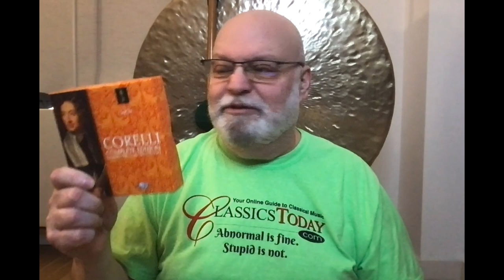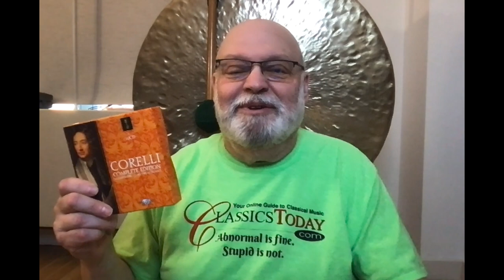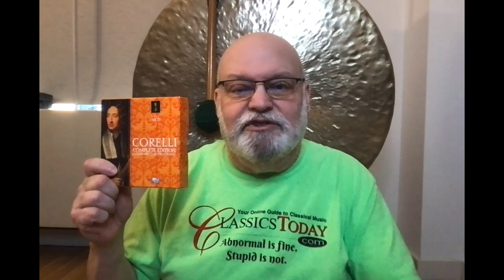Review: Brilliant's Handy and Lovely Complete Corelli Box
Corelli only published six opus numbers' worth of music, since each set consists of a collection of ca. 12 works, there's more there than you might at first think. This excellent 10-CD set on Brilliant Classics gives you the Italian master's complete output. Really, you can't go wrong.